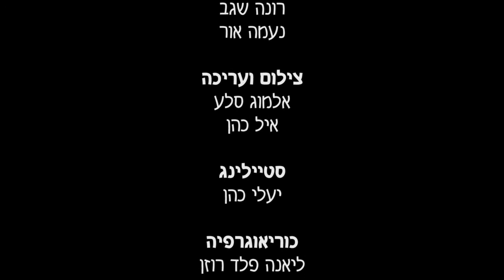Cabaret It - בנות הקברט